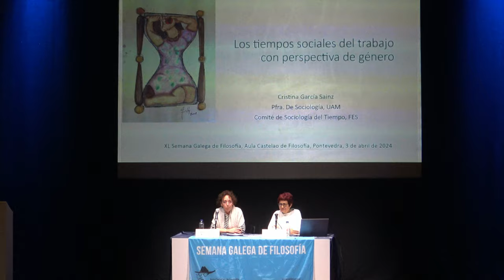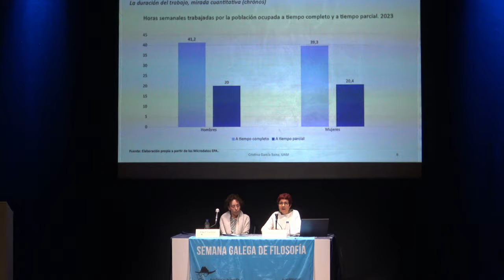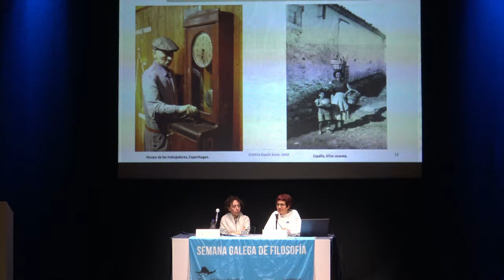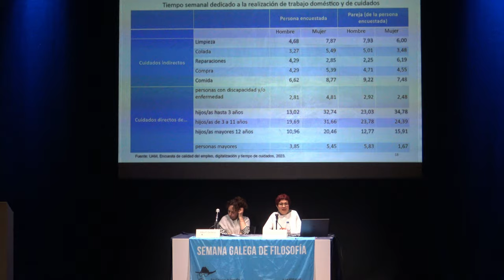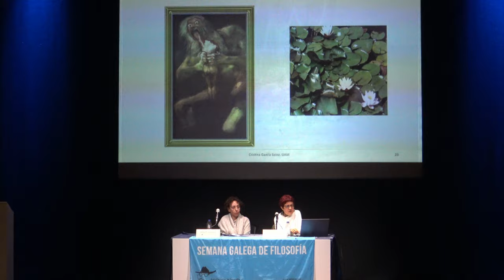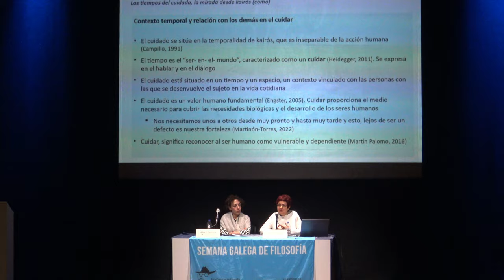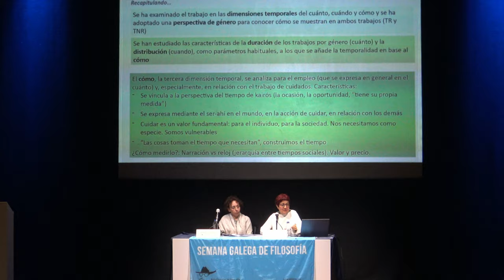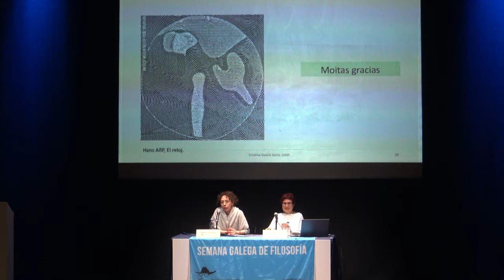Cristina García Sainz “Os tempos sociais do traballo con perspectiva de xénero”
CRISTINA GARCÍA SAINZ

Os tempos sociais do traballo con perspectiva de xénero

“… unha hora ben contada non acabaría nunca de se contar”
    A. Machado, Juan de Mairena.

O tempo social é consubstancial aos individuos, é un tempo que se vive e se experimenta. É, polo tanto, un tempo propio e compartido, diferente en cada caso, que se manifesta na vida cotiá. O estudo do tempo social achéganos a posibilidade de coñecer a duración e a distribución dos tempos, pero tamén, nunha dimensión cualitativa, como se ocupan e relacionan os individuos dando conta da súa temporalidade.

O tempo social é plural e multidimensional. Unha primeira distinción é a que estableceron os gregos entre cronos e kairós. O primeiro, o tempo cronolóxico, é o da sucesión, cuantificábel e medíbel, que homoxeneíza a todos os seres humanos con independencia da súa situación; o seu instrumento é o reloxo. O tempo kairolóxico é o dos acontecementos, o do instante oportuno, o tempo humano, nas súas vivencias e intencións. Estas dúas dimensións temporais reflicten lóxicas distintas que se mostran no mundo do traballo, laboral e doméstico.

CV

Cristina García Sainz é profesora titular (honoraria) de Socioloxía na Universidade Autónoma de Madrid (UAM). As súas liñas de investigación son: a Socioloxía do traballo, a Socioloxía do xénero e a Socioloxía do tempo. Entre as súas publicacións destacan: Género y usos del tiempo (2015); El impacto de la crisis económica en la pobreza de tiempo y la desigualdad de género (2017); Sociólogas fundadoras, la memoria oculta de la sociología, (2021); Conflictos de intereses en la organización social de los cuidados (2021); e Trabajar en una residencia en tiempos de pandemia (2022), este último en colaboración. Foi directora da Unidade de Igualdade de Xénero da UAM, de 2014 a 2020. E, dende 2017 é presidenta do Comité de Investigación de Socioloxía do Tempo da Federación Española de Socioloxía.